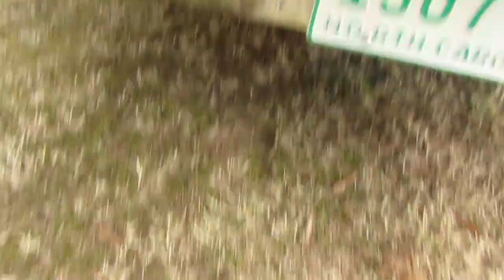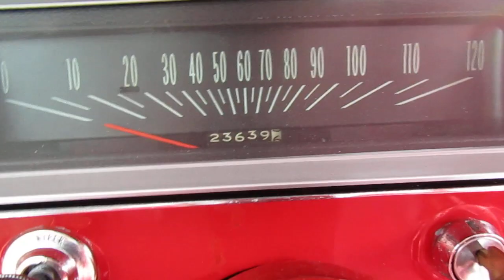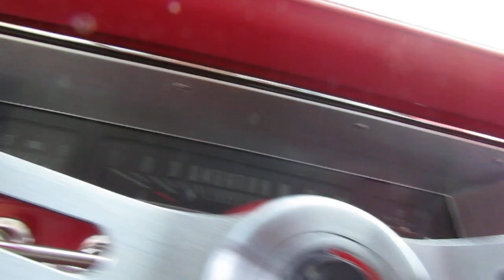David Martin 1967 Nova SS Sold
1967 Nova Real SS 118 Vin & 118 Trim
327 4 Speed
This Car Did Came Factory White with Black Vinyl Top and Red Interior with Bucket Seats
NOW it as a
12 Bolt Moser rear end 373 Posi traction gears it just gets butter
SOLD